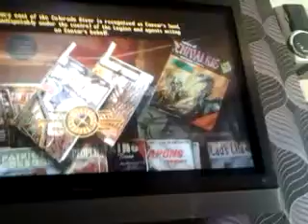How to get rex as a companion in fallout new vegas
The quest details may be wrong so no harsh comments